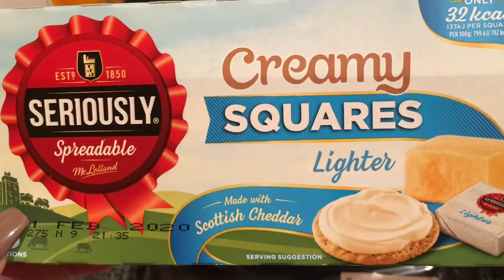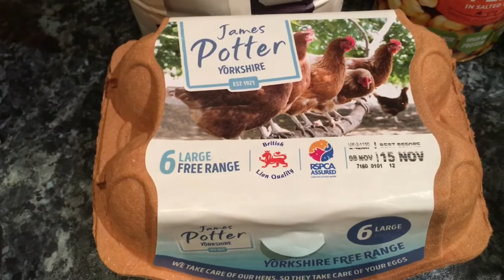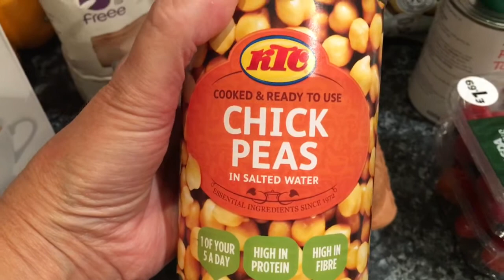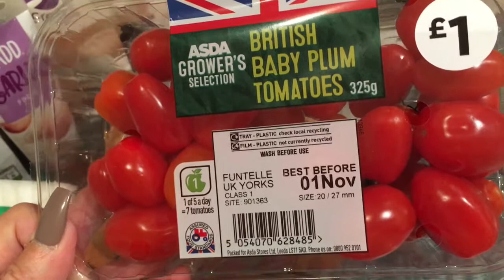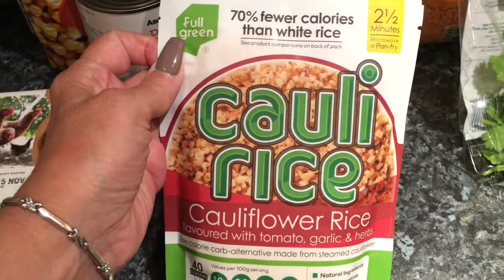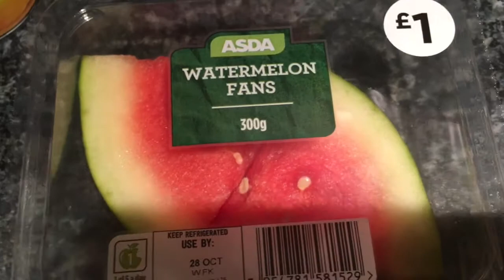Asda Shopping Haul